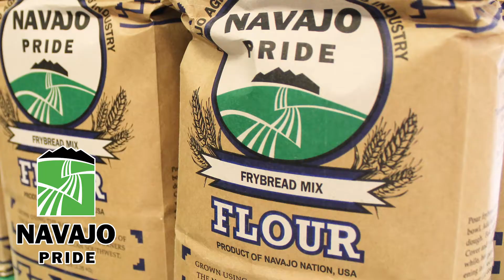NAPI Hours of Operation - November 2020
We are VERY EXCITED to announce our NAVAJO PRIDE POTATOES are NOW AVAILABLE at NAPI REGION 2 STORE!! 😁👨‍🌾🧑‍🌾👍👍

NAVAJO PRIDE RUSSET POTATOES:
– 10 lb at $2.50
– 50 lb at $10.50

Make plans to visit NAPI Region 2 Store located 6 miles south of Farmington, NM on HWY 371, 6 miles west on Navajo Route 3003. For a map and a complete listing of our Navajo Pride products, visit us

NAPI Region 2 Store is open Monday – Friday, 8 a.m. – 5 p.m., last scale-in for forage at 4:30 p.m.

NOVEMBER HOLIDAY HOURS OF OPERATION
Veteran’s Day, November 11 and Black Friday, November 27 – OPEN 8 a.m. – 5 p.m., last scale-in at 4:30 p.m.
Wednesday, November 25 – EARLY CLOSURE at 12:00 p.m.
Thanksgiving Day, November 26 – CLOSED
As advertised on KTNN (The Voice of the Navajo Nation) by DJ Dee Yazzie.